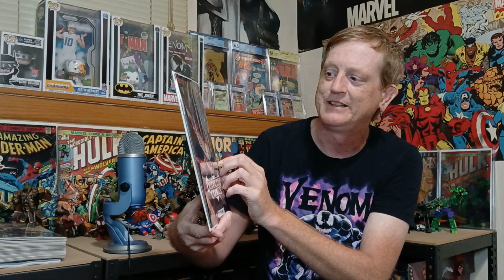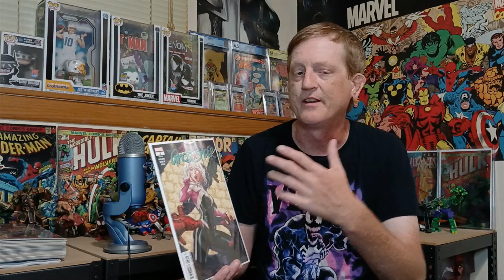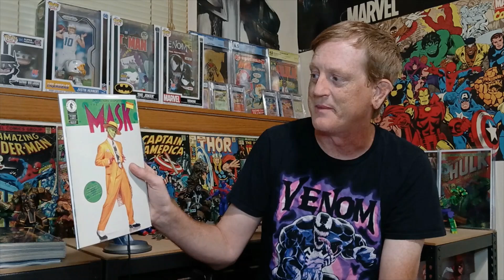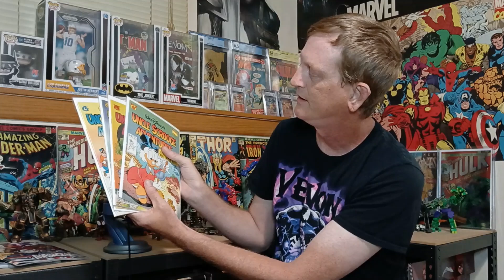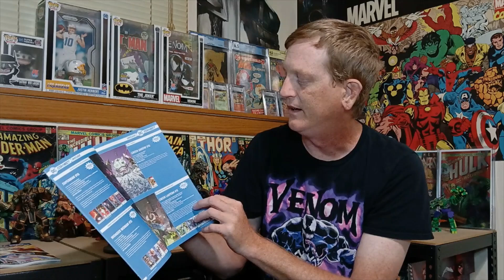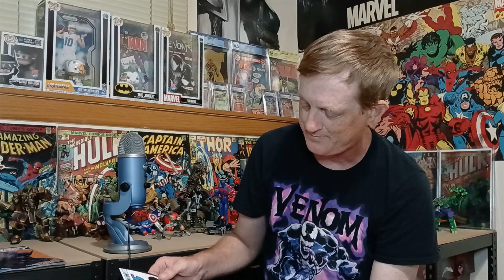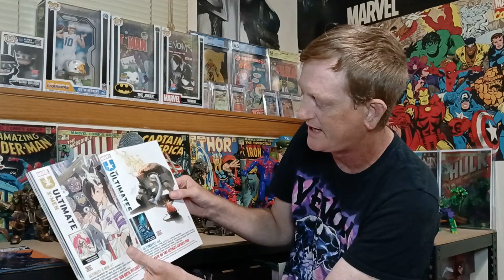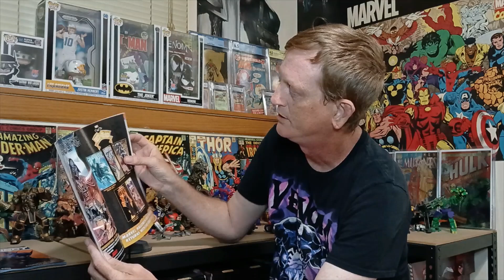New Comic Book Day 6-26-24!! And Some Fun Back Issues!!